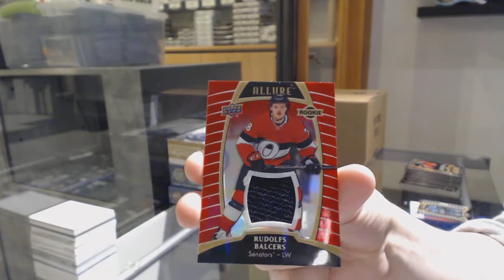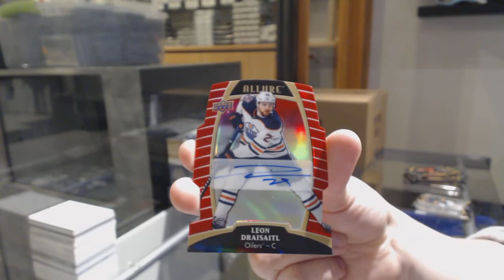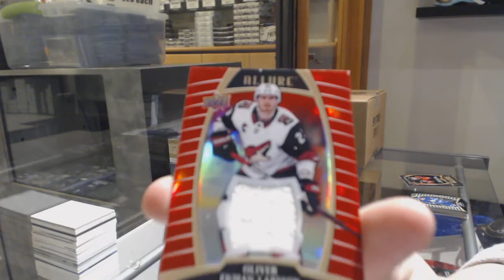Wildest's 19-20 Upper Deck Allure Box + 18-19 SP Authentic Pack Hockey Break